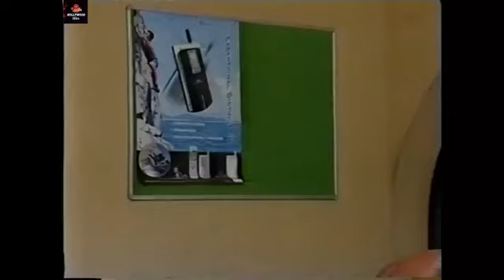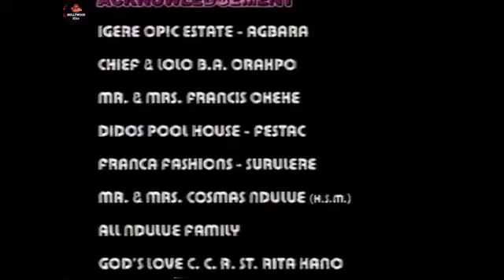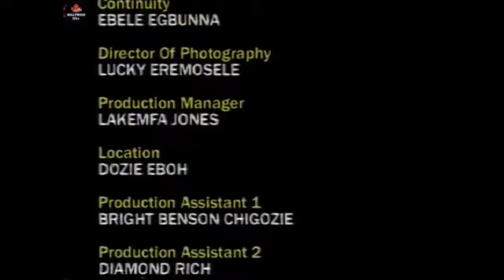WHY IS MY MOTHER TREATING I & MY DAUGHTER LIKE SLAVES (OMOTOLA JALADE) OLD NIGERIAN AFRICAN MOVIES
After the death of her mother; Gift decides to take up the responsibility of becoming a mother to her younger ones even at the detriment of her own life and relationship.

Starring: Omotola Jalade, Sam-Loco Efe, Christy Okonkwo